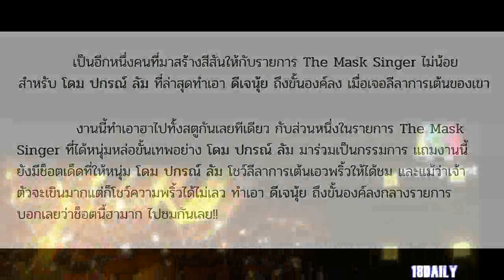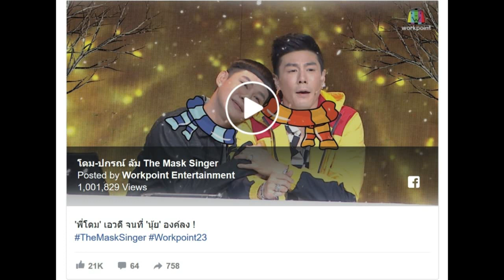โดม ปกรณ์ ลัม เอวเด้ง!! โชว์ลีลาเต้นพริ้วจนทำเอา ดีเจนุ้ย ถึงขั้นองค์ลงกลางรายการ!!